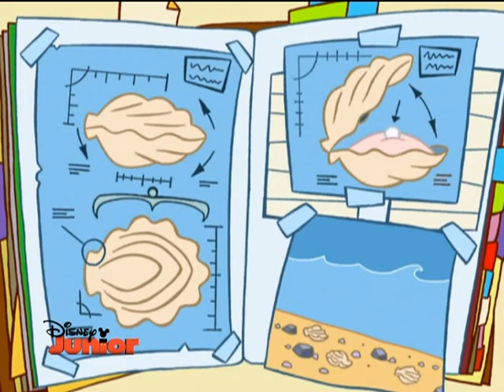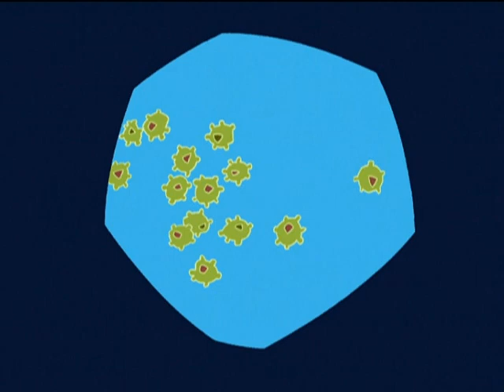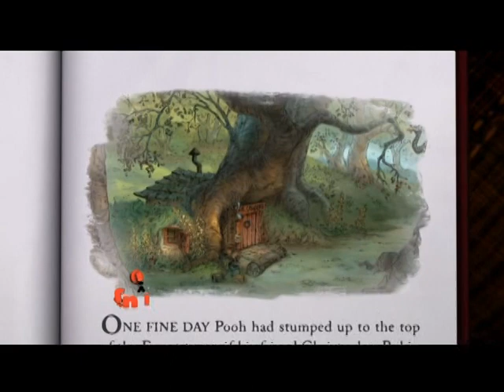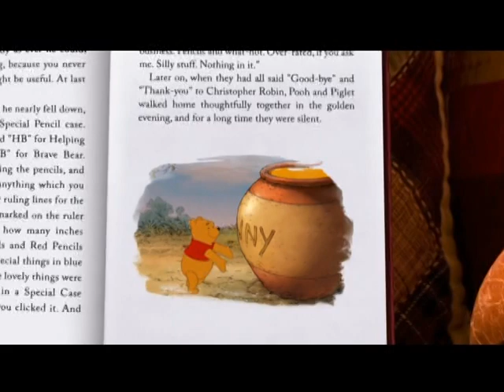Stanley 3x04 ''To Catch a Hamster; Pearls of Wisdom''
An Episode of Stanley is Now Found on YouTube!